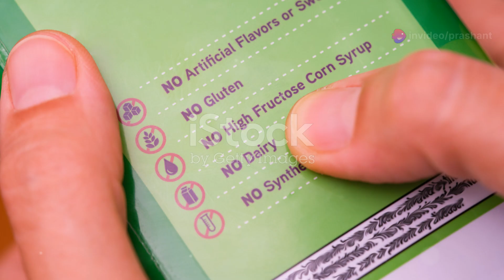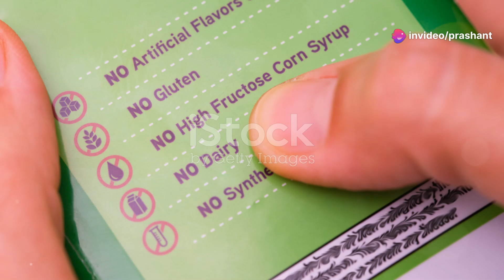Which is the Best Health Supplement for Women | Women’s Best Health Supplement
This video talks about which is the best health supplement for women. This women's best health supplement will help them to remain healthy and fit.

To access the comprehensive review of ‘Old School New Body’ a comprehensive guide to look young and fit, check out the

For Health, Fitness, and Weight Loss, please click on the links to the videos
2 Typical Skin Problems that Are Caused Due to Weight Gain | Weight Loss as a Remedy to Certain Skin
How does Playing Soccer Help in Remaining Active and Fit | Fit and Active by Playing Soccer
How does Diabetes Lead to Eye Cataract | How is Eye Cataract the Result of High Blood Sugar